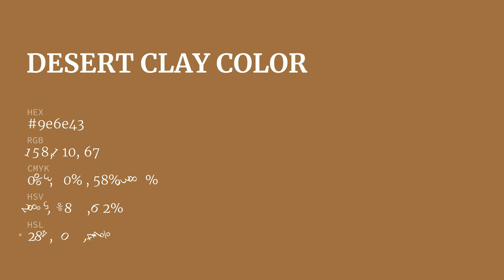Desert Clay color 9e6e43 hex color - Brown color - Cool color 9e6e43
What color is Desert Clay ? 9e6e43 hex color - Brown color - Cool color 9e6e43

Hex 9e6e43 Color Code is also known as Desert Clay color.